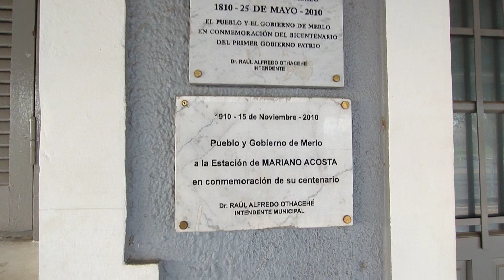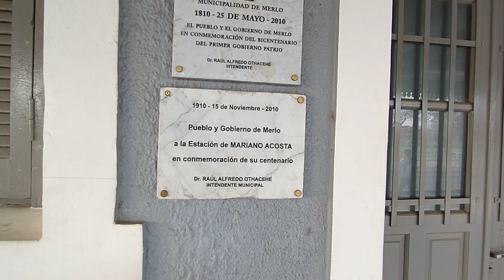Estación Mariano Acosta FCO Línea Sarmiento II recorrida por andén 1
El edificio de la estación es el típico del Fc Sud para las estaciones de la década de 1910:
Del lado del andén tiene diferentes dependencias como por ejemplo la oficina del jefe y boletería; del lado interno del edificio y a un costado hay dependencias privadas y viviendas del personal, además tiene un pequeño jardín interno.

Este tipo de edificios tiene acceso al andén del lado derecho mirando desde el lado vías donde tiene dos ventanas.